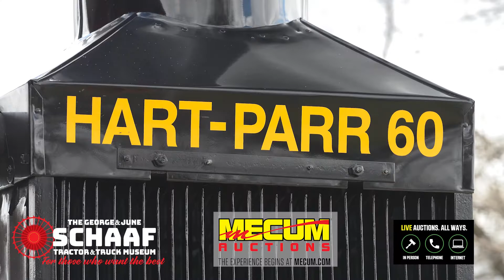1913 Hart-Parr 30-60 // Lot S7 // The George & June Schaaf Tractor & Truck Museum